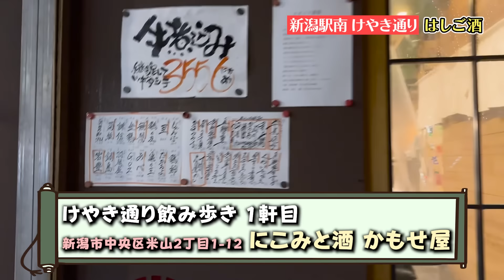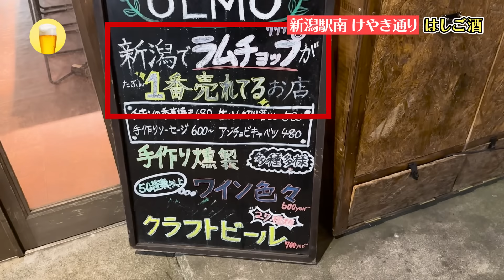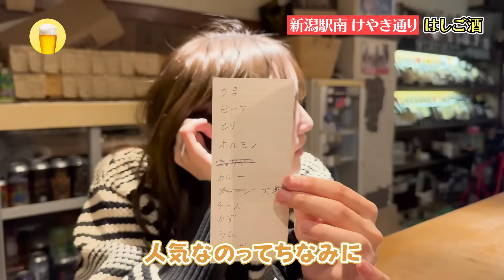【はしご酒】新潟駅南口のけやき通りで、飲み歩きしたら楽しすぎた！！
普段テレビでは見られないアナウンサーの日常や裏側、
YouTubeのオリジナルコンテンツを投稿しています！

お店一覧
・にこみと酒 かもせ屋